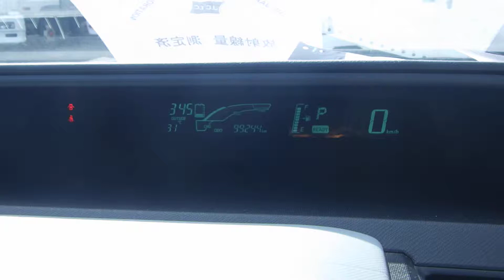2013 AQUA Japanese Used Cars! We are Carused.jp!!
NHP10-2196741